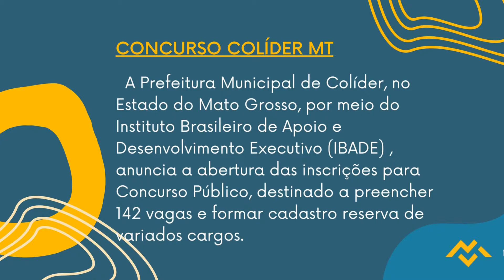Apostila COLÍDER MT 2022 Inspetor Sanitário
A Prefeitura Municipal de Colíder, no Estado do Mato Grosso, por meio do Instituto Brasileiro de Apoio e Desenvolvimento Executivo, anuncia a abertura das inscrições para Concurso Público, destinado a preencher 142 vagas e formar cadastro reserva de variados cargos.

Os interessados devem realizar as inscrições dentro do período de 13 de setembro de 2022 a 17 de outubro de 2022 pelo site do IBADE, sendo cobrada taxa nos valores de R$45,00 a R$120,00.

➔ Cadastre-se para receber atualizações de todos os concursos 2022. Concurso COLÍDER MT 2022👇